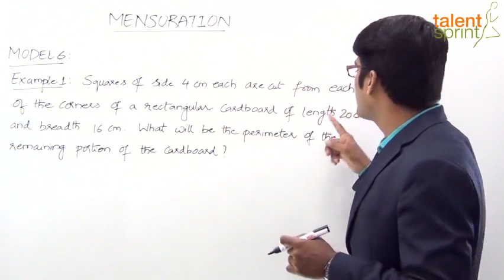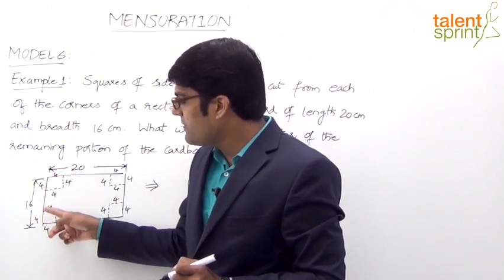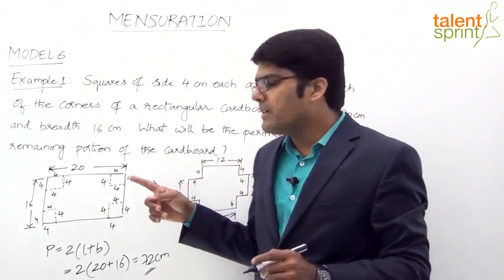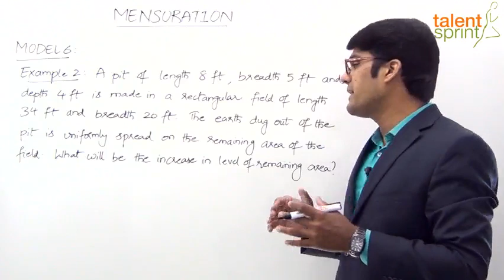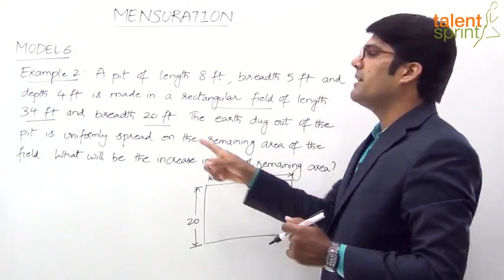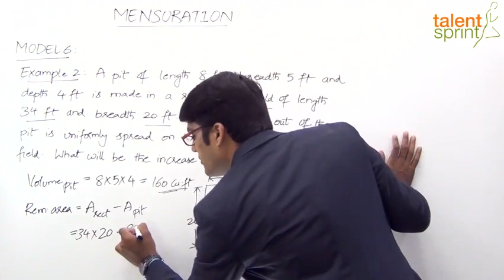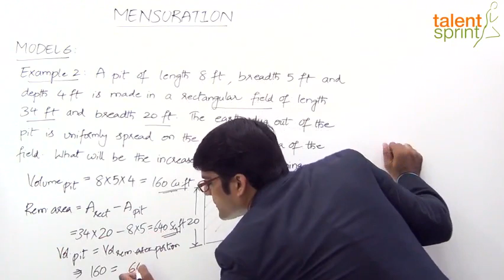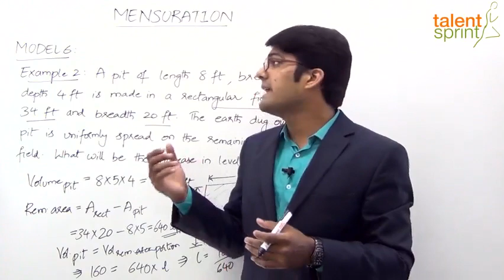Mensuration in Hindi | Model 6 - Complex 2D and 3D Mensuration | Quantitative Aptitude in Hindi